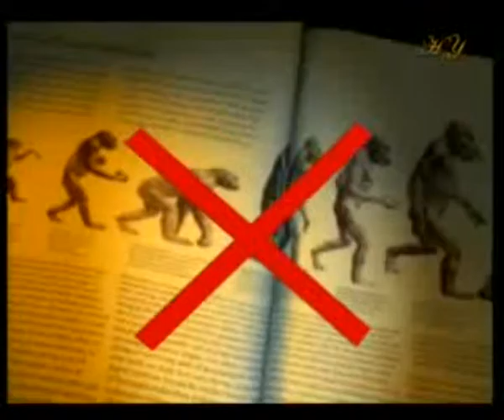AVRUPADA DARWİNİZMİN ÇÖKÜŞÜ - BAKANLIK AÇIKLADI: "EVRİM YALAN!"